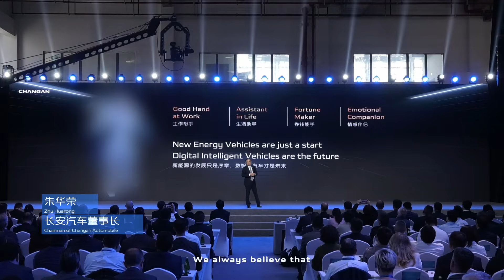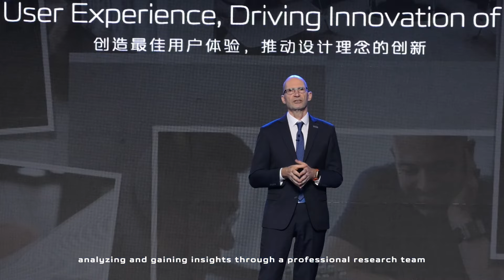CHANGAN Automobile Teams Up with Global Partners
#2024 CHANGAN Automobile Overseas Partner Conference
Upholding Strategic Trust,Creating a Bright Future Together
Crafting a World-Class Automotive Brand